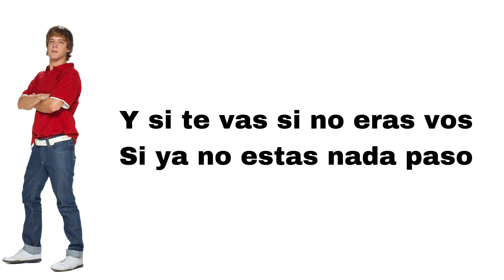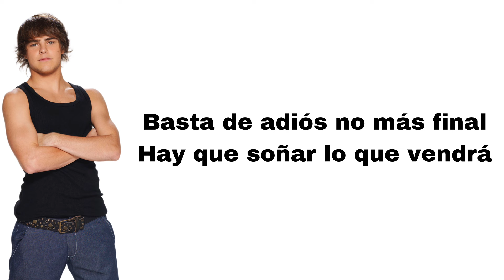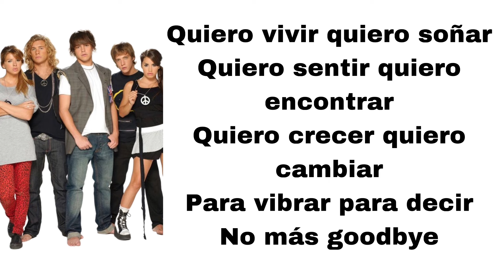Teen Angels - No mas goodbye (letra)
Here's No mas goodbye, played by Teen Angels.